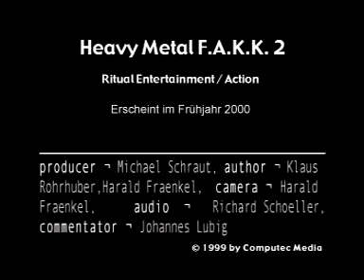PC Action Videoreportage - Heavy Metak F.A.K.K. 2